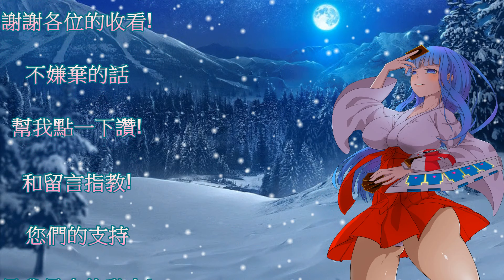遊戲王 見證史詩魂場面! 還原動畫!? 三極神+奧丁之眼 同時降臨! 應用牌組系列#144 Deck list link available in video description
牌組資訊 由左到右:
凡娜迪絲 (第22盒
古爾法克西 (第22盒
坦格喬斯特 (第22盒
坦格里斯尼爾 (第22盒
女武神 (第22盒
黑精靈 (第22盒
格萊普尼爾 (第22盒
根格尼爾 (第22盒

應用系列
(穩定度 不及階級實戰系列 娛樂程度也不及娛樂系列 多半是介紹特殊冷門或應觀眾要求想看的牌組 但只要沒卡手 很多都比階級實戰系列還強!)

夢幻光 三系列 BGM精華濃縮特輯系列 (每一部都花我數十天時間才完成)